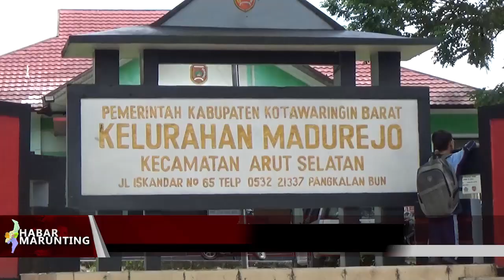PEMERINTAH DIMINTA TINGKATKAN PENANGANAN DBD